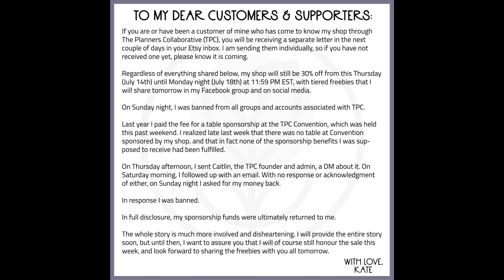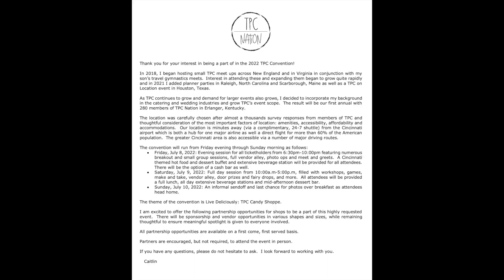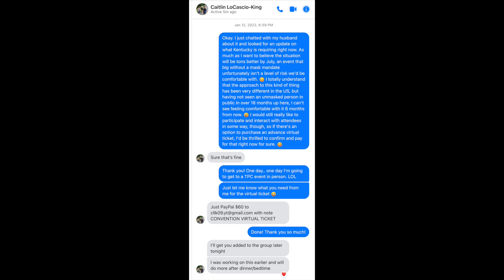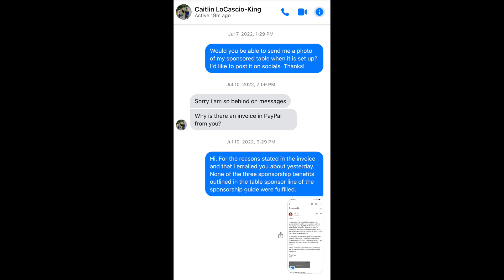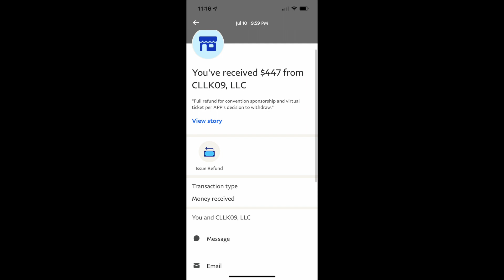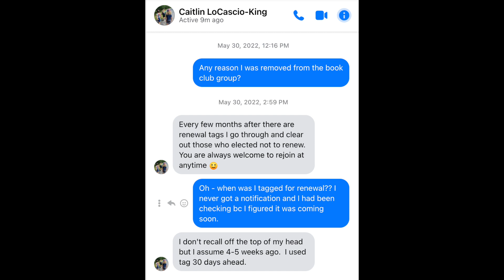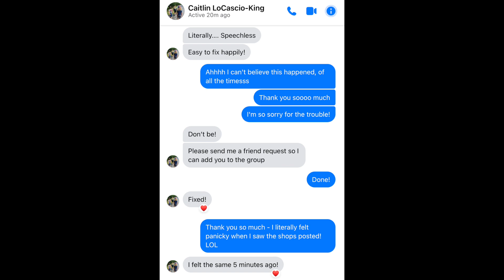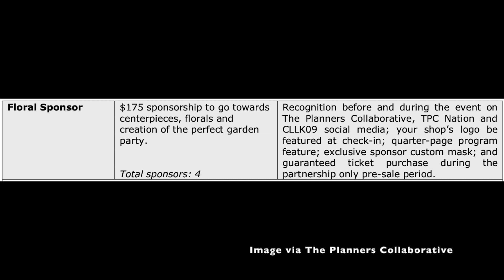I Was Banned From The Planners Collaborative (TPC) // The Whole Story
On Sunday, July 10th I was banned from all groups and accounts associated with The Planners Collaborative (TPC).

Last year I paid the fee for a table sponsorship at the TPC Convention, which was held July 8-9th. In the days leading up to the event, I realized that there was no table at Convention sponsored by my shop, and that in fact none of the sponsorship benefits I was supposed to receive had been fulfilled.

On July 7th I sent a DM to Caitlin Locascio-King, the TPC founder and admin. On July 9th, I followed up with an email. With no response or acknowledgment to either, on July 10th I asked for my money back.

In response I was banned.

This is the whole story.